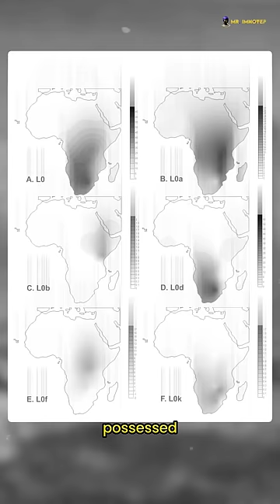Who Were The Indigenous Egyptians? | Adaïma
1.

2.